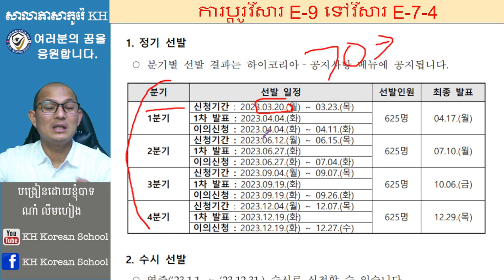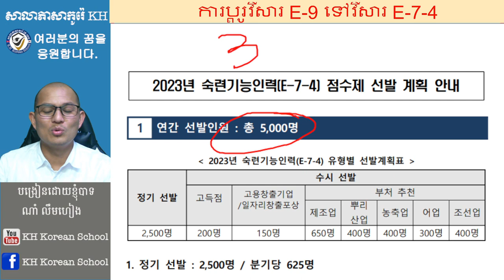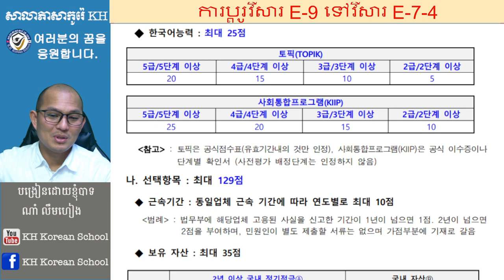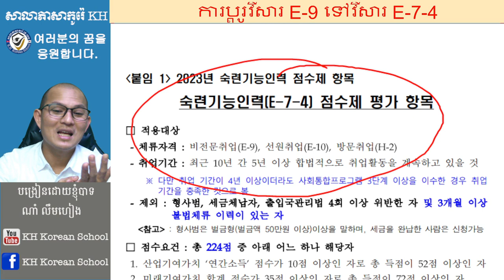ព័ត៍មានបន្ថែមសម្រាប់បងប្អូនចង់ប្តូរវីសាររស់នៅកូរ៉េបានយូរ E-7, E-9B